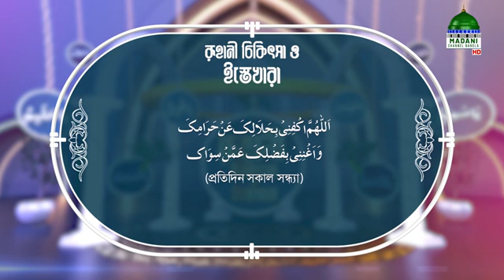Islamic Spiritual Remedy┆রূহানী চিকিৎসা ও ইস্তেখারা┆Roohani Chikitsa O Istekhara Ep#1442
Program: Roohani Chikitsa and Istikhaara Ep#1342 - রূহানী চিকিৎসা ও ইস্তেখারা